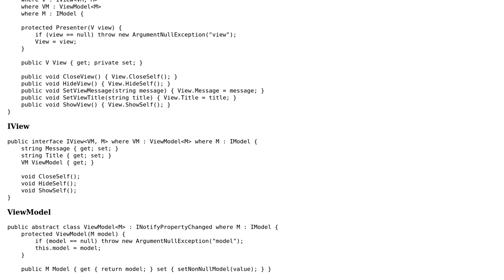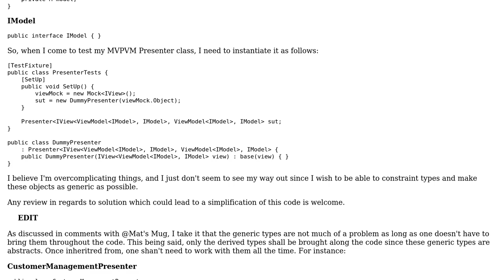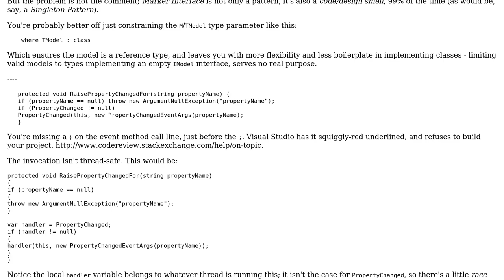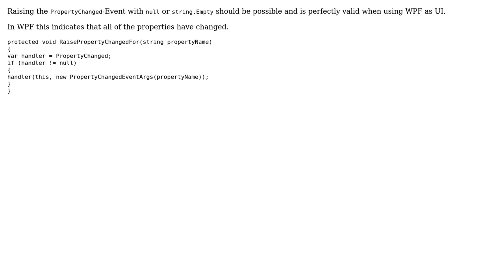Code Review: Implementing both poor-man's MVP and MVPVM framework (2 Solutions!!)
Code Review: Implementing both poor-man's MVP and MVPVM framework

With thanks & praise to God, and with thanks to the many people who have made this project possible! | Content (except music & images) licensed under CC BY-SA | Music | Images & others | With thanks to user Will Marcouiller user Mathieu Guindon user Jehof user 200_success and the Stack Exchange Network Trademarks are property of their respective owners. You are responsible for your own actions.